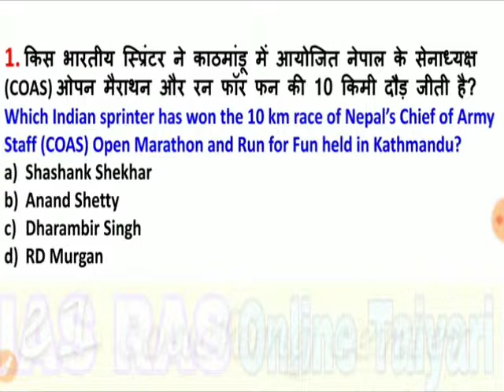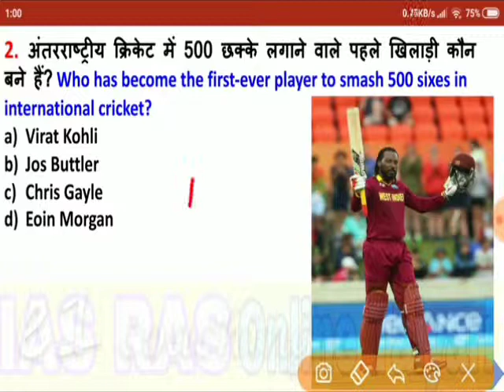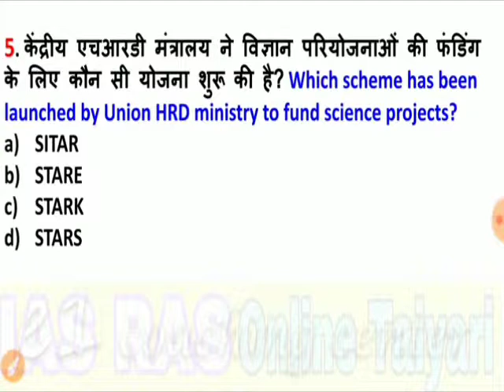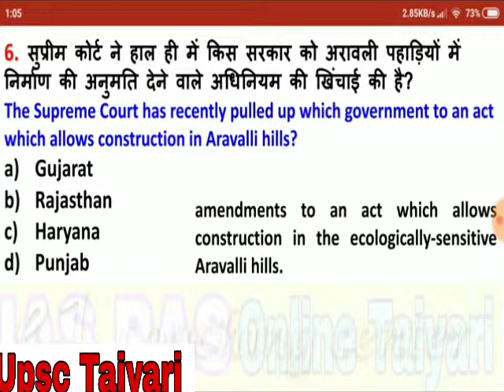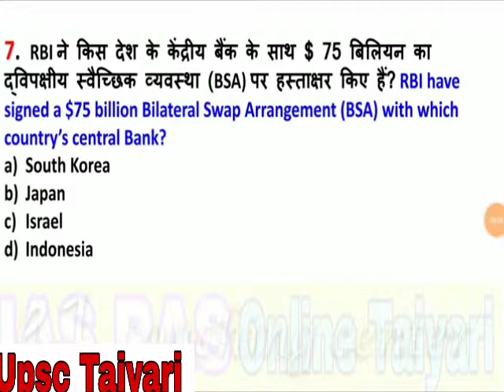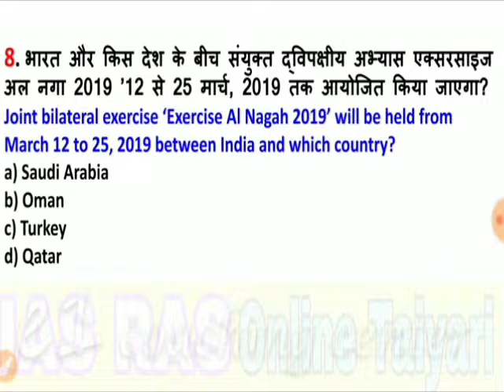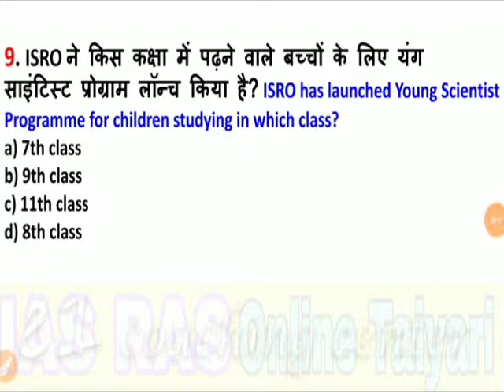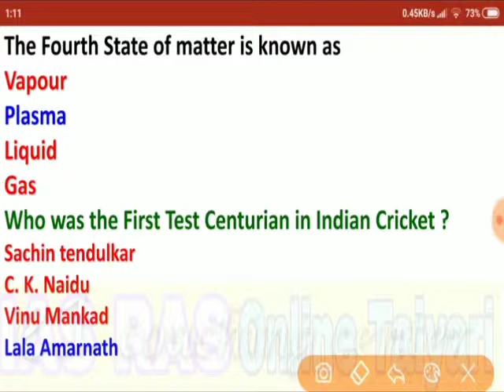7 March Current Affairs in Hindi in English CURRENTAFFAIRS UPSC, SSC, Railway, Bank PO by online tai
#7 March Current Affairs in Hindi in English CURRENTAFFAIRS UPSC, SSC, Railway, Bank PO By online taiyari